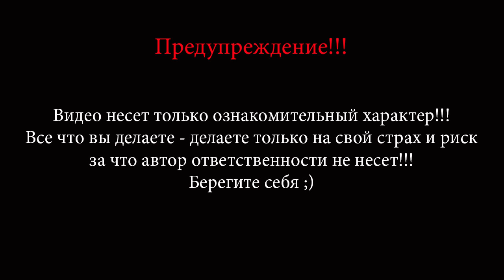Шахтный ствол глубиной 1300!!! Спуск на -90м |BB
Спускались в шахтный ствол до отметки -90м. Цель - увидеть ближайший горизонт , но увы... Спускались примерно 1ч. 30мин т.к. ходки в плохом состоянии + ледяные препятствия